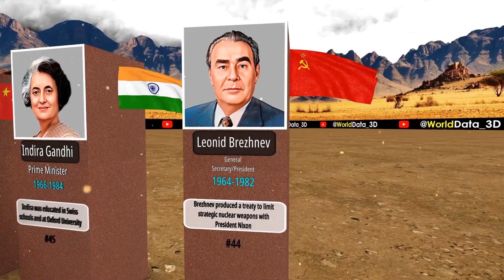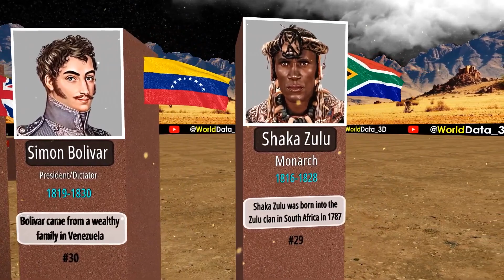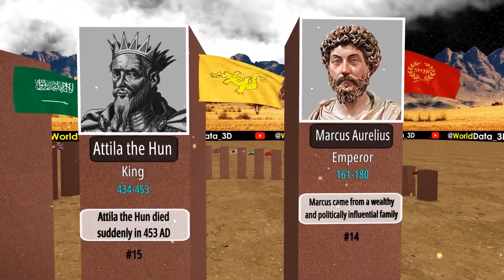Powerful Leaders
Leadership, is defined as the ability of an individual, group, or organization to "lead", influence, or guide other individuals, teams, or organizations.